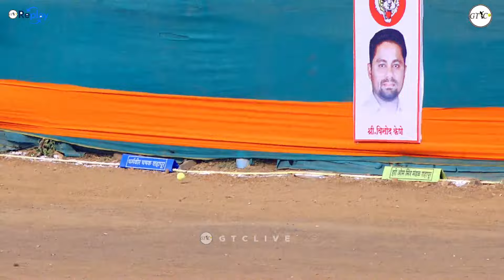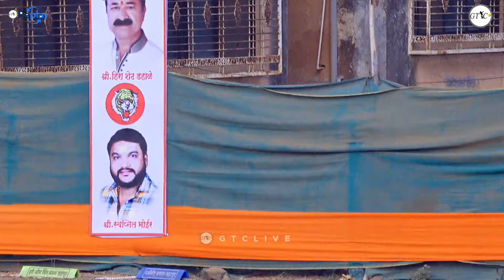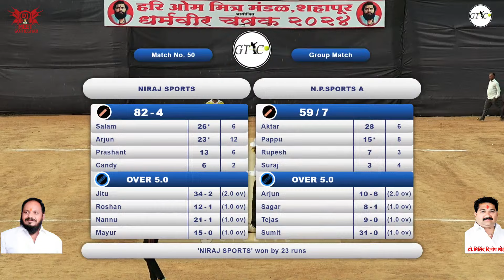Niraj Sports vs N.P.Sports A MATCH AT धर्मवीर चषक - २०२४ | शहापूर